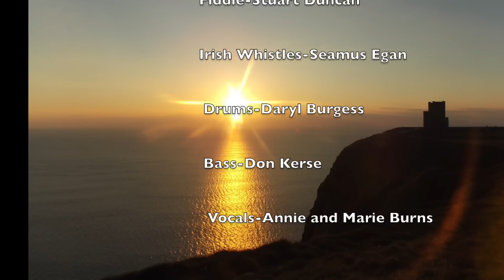Clare to Here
From the Burns Sisters 2015 release-LOOKING BACK...Our American Irish Souls
Written by Ralph McTell.